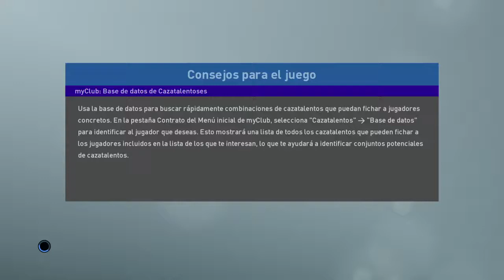PES 19 partido random